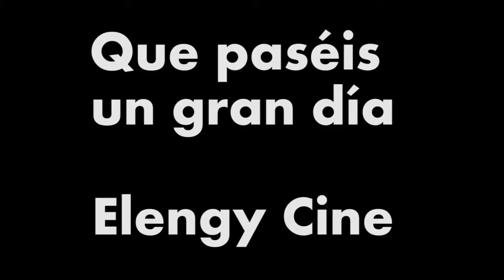He ido al cine - Operación U.N.C.L.E.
Gracias a mi compi BarrySpawn88 por darme información de la peli ^^